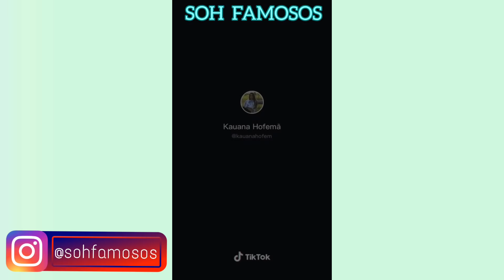TIK TOK DA KAUANA HOFEMÃ!💙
➨ Bom, no vídeo de hoje eu trouxe os Tik Toks da Kauana Hofemã! ✿｡.℘

®SOH FAMOSOS™